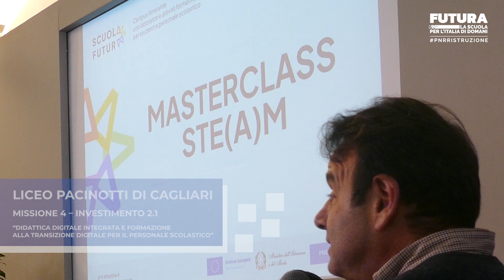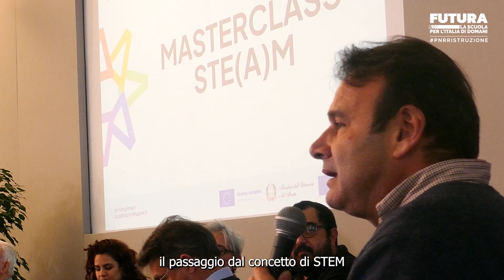PNRR DDI: il laboratorio Masterclass STE(A)M del Liceo Pacinotti di Cagliari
Qual è il rapporto fra le materie STEM e le discipline umanistiche come arte, filosofia e letteratura? Se ne è parlato nel corso della Masterclass STE(A)M organizzata dal Liceo Pacinotti di Cagliari nel corso dell'evento Scuola Futura che ha fatto tappa proprio nel capoluogo sardo. Un'occasione di formazione e scambio dedicata alla didattica digitale integrata e alla transizione digitale per il personale della scuola.